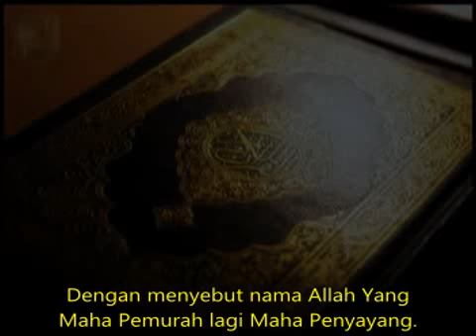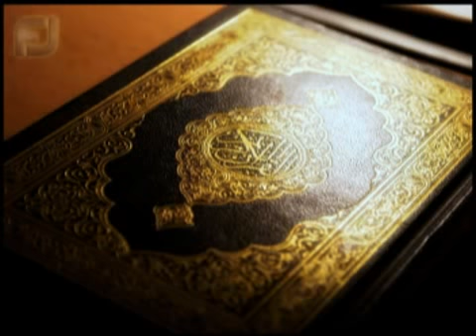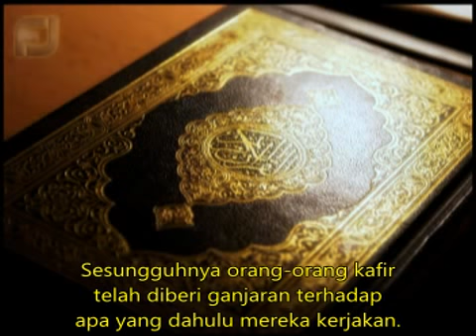083. Surat: Al-Muthaffifin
Qori - Sheikh Mishary Rashed Alafasy